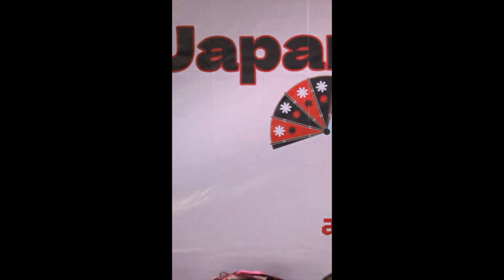Top 5 Best IDOL of 2022 Presented by No Idol No Live Channel NUMBER 3 Ice Siam☆Dream "Long Distance"